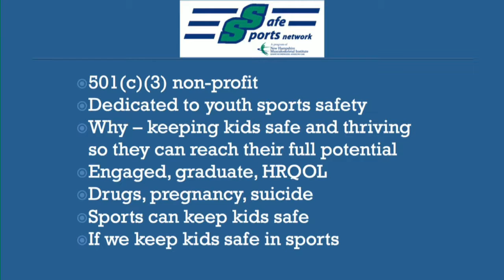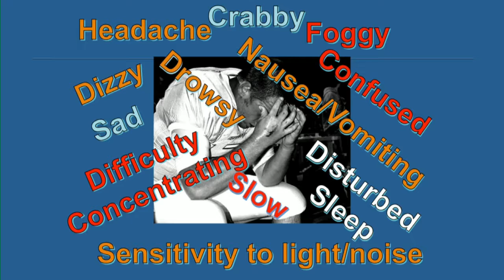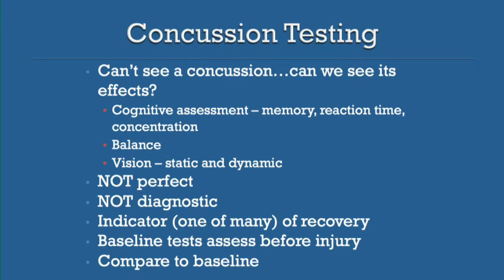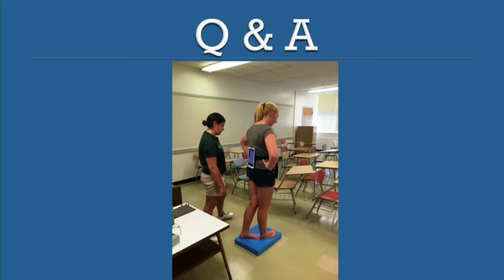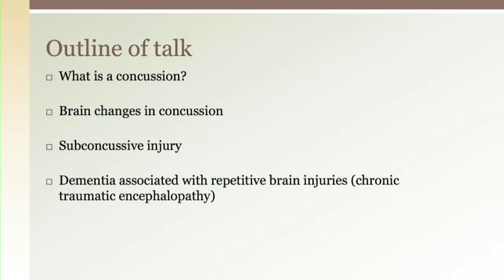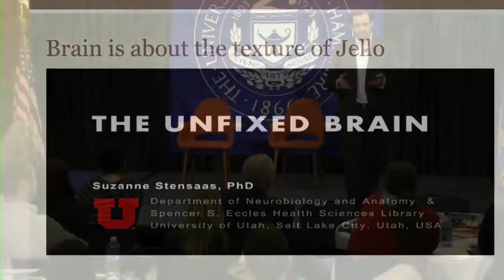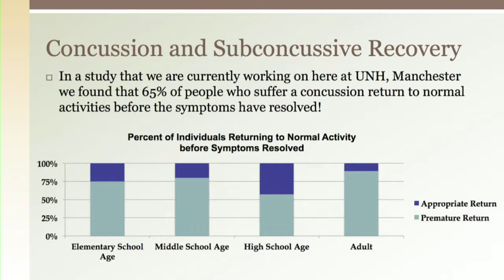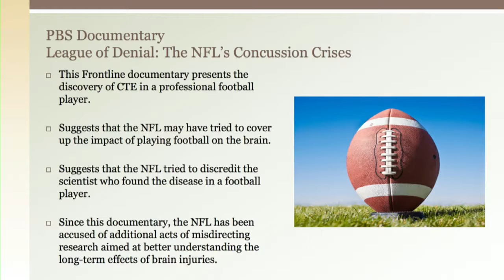Sport-Related Concussions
Sports are a leading cause of concussions, and athletes who suffer repeated brain injury may have more to deal with than temporary headaches. A new disease that causes dementia has been discovered in the brains of contact-sport athletes — and it’s not limited to pros.

UNH Manchester’s Psychology program invites you to join athletic trainer Laura Decoster and clinical neuropsychologist Daniel Seichepine as they discuss the short- and long-term effects of concussions, and when it’s safe to return to play.